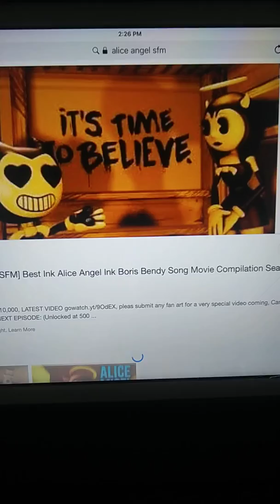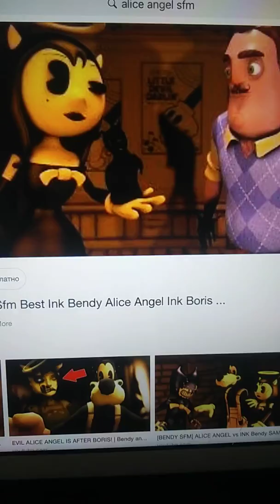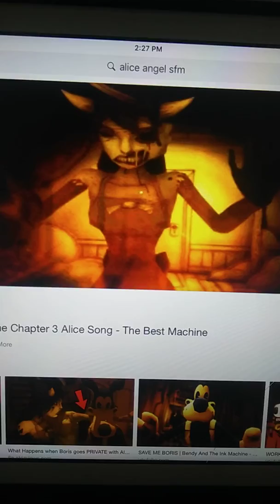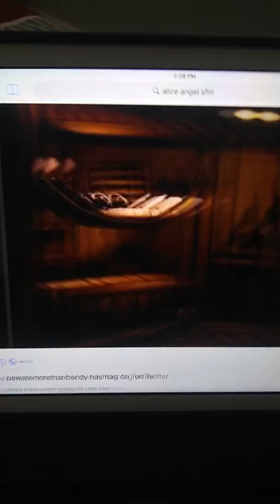Alice angel tribute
Hello y'all karai here im back with another video sorry its been a while sence ive uploaded i was tired a lot so i got kinda lazy so here i am with another vid so like this hit that subscribe button and notification bell comment below check y'all later creepypasta fan is out 💜💙💚💛💖💗💔💓❤💕💞😍😘😗😙😚